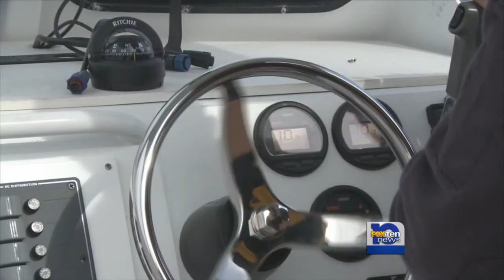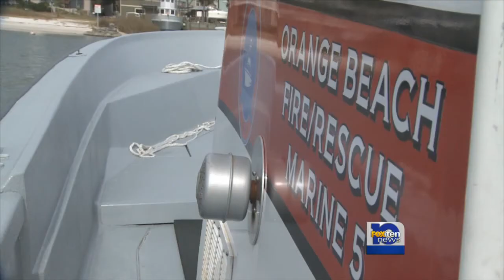New fireboat hits the waters of Orange Beach